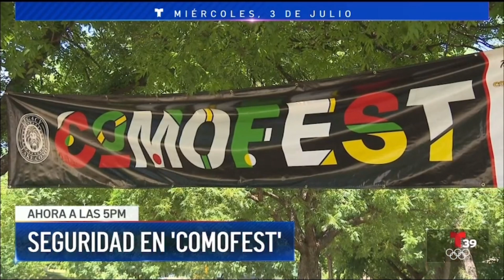KXTX | Noticiero Telemundo 39 A las 5pm - Open and Close - July 3, 2024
Newscast hosted by Norma García.
(Enrique Teuteló is off)